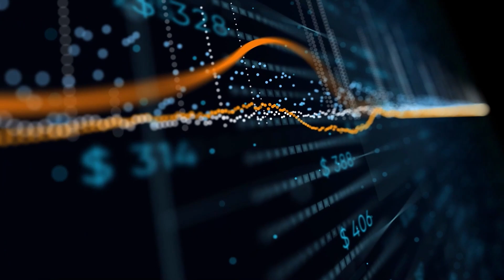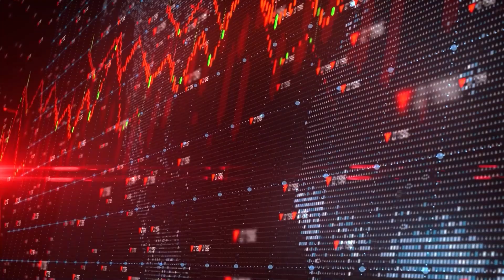Lessons in Luxury Watches with Alfred Greene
On this episode we have luxury watch dealer, Alfred Greene, join us on the show. Alfred is a member of the Timepiece Gentlemen Team based here in Dallas, Texas. We discussed how he got in the watch industry, how watches can be good investments, good starter watches, what makes a watch valuable, why “Plain Janes” hold their value compared to “Bust Downs”, how to make sure you’re buying an authentic piece and more. For more information follow him on Twitter @AlfredGreene94

Are you looking for a new and exciting way to not only grow your wealth but protect it? Look no further because Masterworks, Silicon Alley’s newest 1 billion dollar unicorn, gives you the opportunity to invest in multimillion-dollar paintings Including works by legends like Banksy, Basquiat and Warhol! You can skip their waitlist by going to get started today. Be sure to tell them the Millionaire Mindsets Podcast sent you!

To Join Eric's 6 week Body Transformation Challenge for a chance to Win $1k in cash prizes

If you're interested in learning how to invest in cryptocurrency and make money, purchase my Official Crypto Guide today while it’s on sale for $160.00!

Click here to Purchase Brian and George's course "The Car Rental Blueprint" to learn how to make 5K a month in passive income in the rental car industry. @91641/cU62TRHT